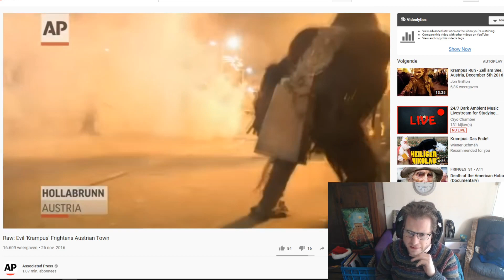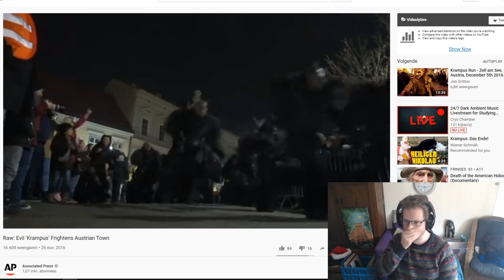De Oplossing Voor de Pieten Discussie - De Krampus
⭐⭐⭐CHECK MIJN MERCH! SPOTIFY! & ANDERE SOCIALS NU!⭐⭐⭐
CHILLEN MET JE BILLEN ALBUM SPOTIFY